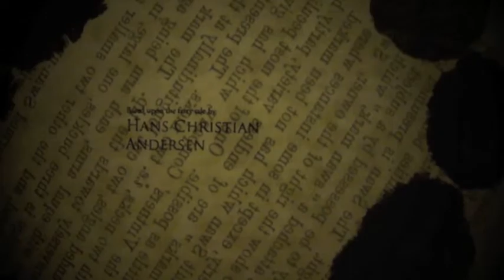The Red Shoes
The Red Shoes (1948) title sequence for 2nd year graphic design project at Brighton University.